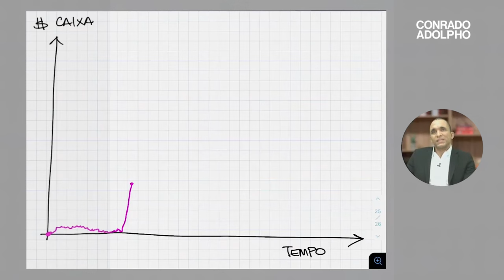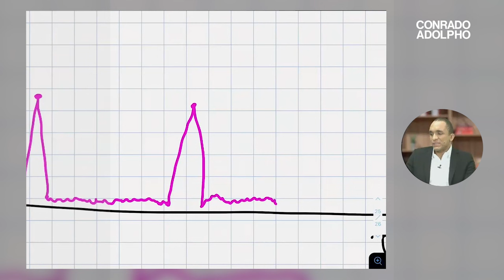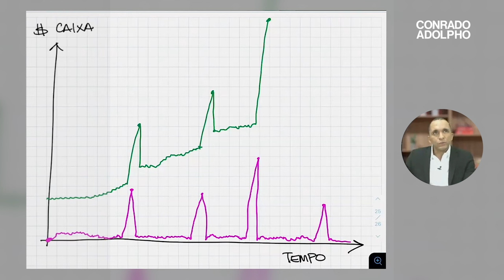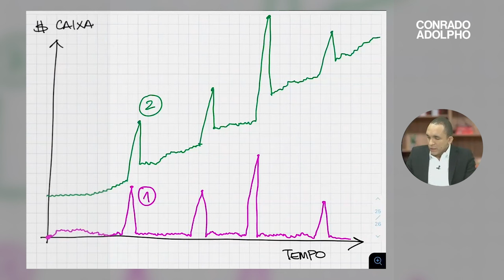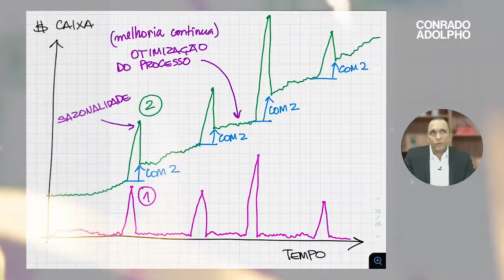SUA EMPRESA NÃO SOBREVIVERÁ DESSA FORMA | Conrado Adolpho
00:00 Introdução
00:28 O erro para alavancar vendas
01:42 O caminho para crescer
02:52 A diferença que eleva o nível da sua empresa
01:01 O melhor conselho para vender com lucratividade